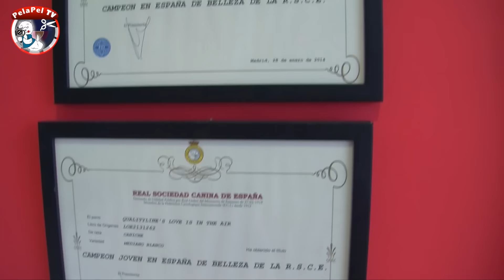PELUQUERÍA CANINA EL EXPERTO RESPONDE - COMO USAR LA TIJERA Y EJERCICIOS - CON ESTER CATALÁN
PelaPel TV. Es un canal de vÍdeo dedicado a la formación, promoción y difusión de la peluquería canina. Nuestro contenido esta dirigido a todas las personas interesadas en el mundo de la peluquería canina, ya sean profesionales o aficionados.